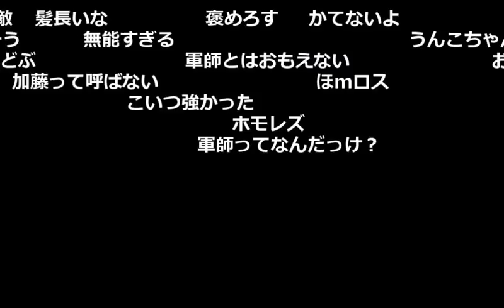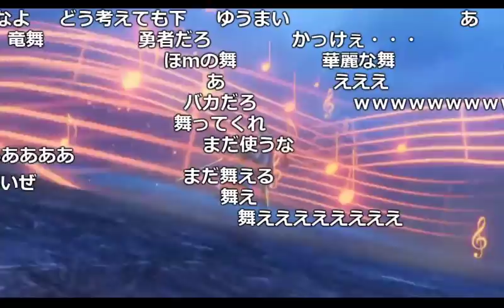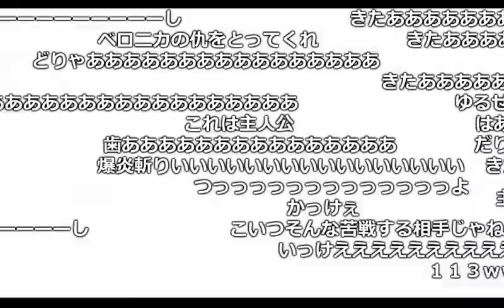【ドラクエ11】うんこちゃんvsホメロス【2017/08/06】